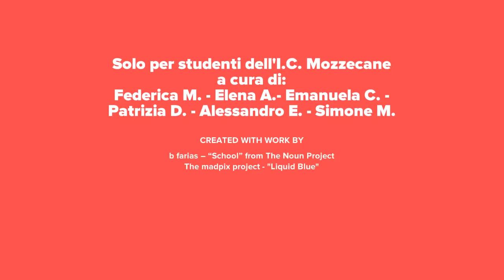UN TUFFO NEL DIGITALE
Workshop digitale per gli studenti dell classi 4e e 5e della scuola primaria e di tutte le classi della secondaria dell'Istituto Comprensivo di Mozzecane